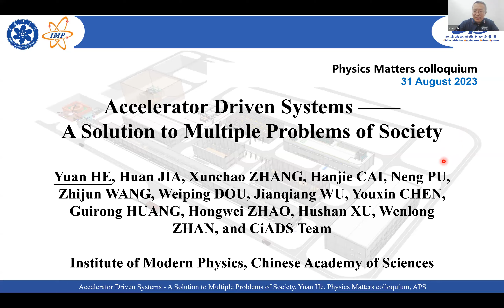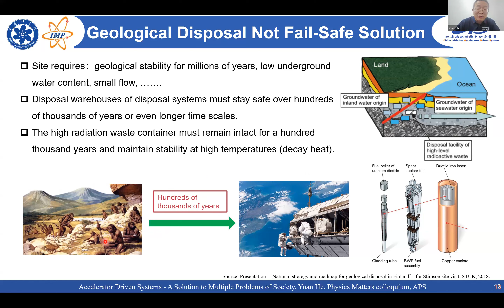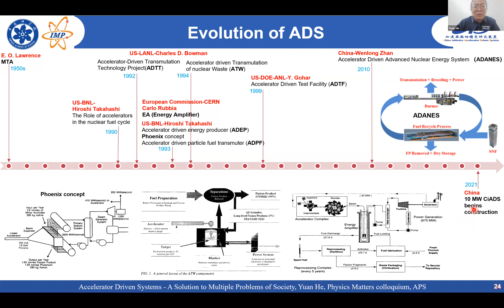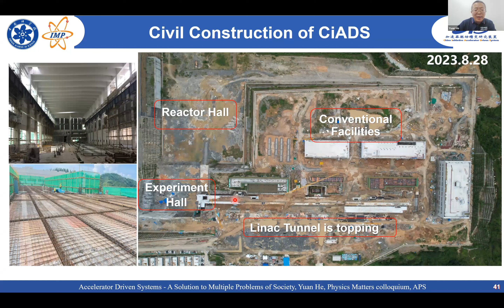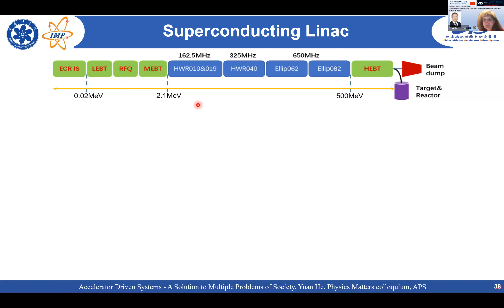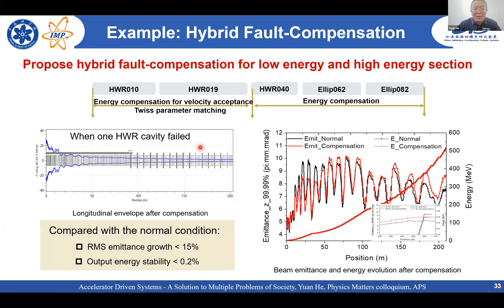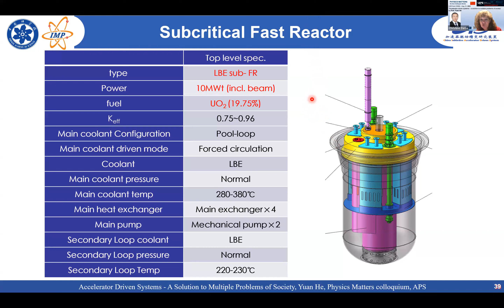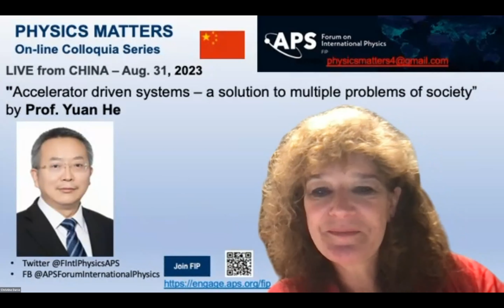Accelerator driven systems – a solution to multiple problems of society” by Prof. Yuan He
One of the greatest challenges for nuclear energy is how to properly manage the highly radioactive waste generated during irradiation in nuclear reactors. Accelerator Driven Systems (ADSs) is one methods of addressing the transmutation of such high level nuclear waste. ADS or accelerator driven transmutation of waste (ATW) consists of a high power proton accelerator, a heavy metal spallation target that produces neutrons when bombarded by the high power beam, and a sub-critical core that is neutronically coupled to the spallation target. This talk presents the world overview of nuclear energy that has proven to assist in dee-carbonization of energy sectors since the mid-1970s as well as the approaches to ADS being explored around the globe.